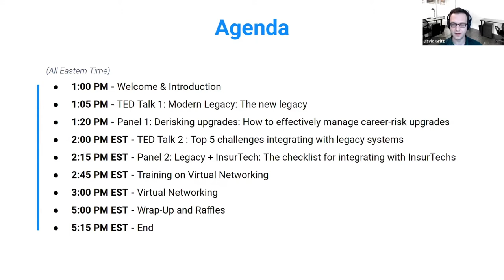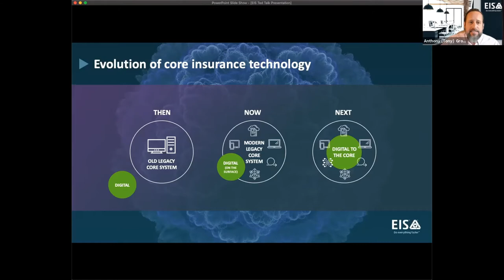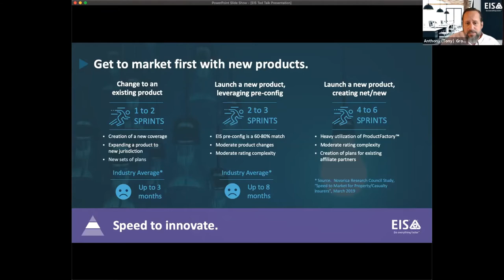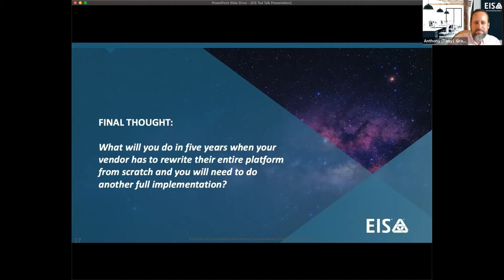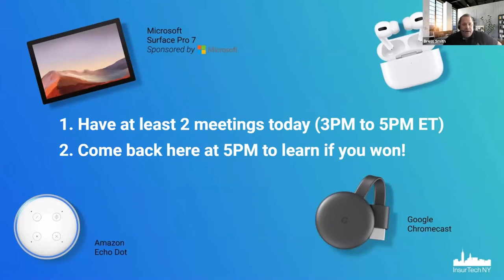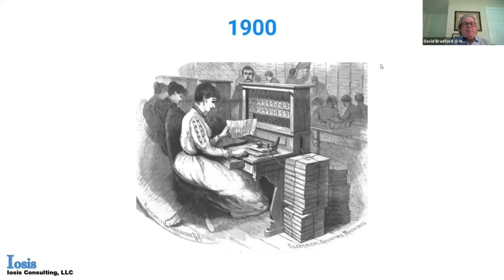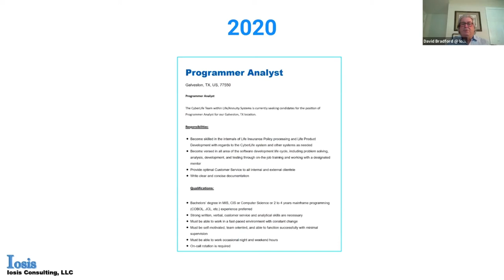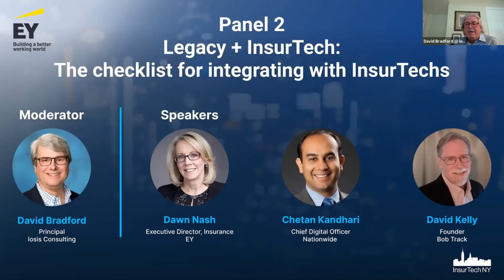Core Systems Evolution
August 27, 2020 - InsurTech NY Event